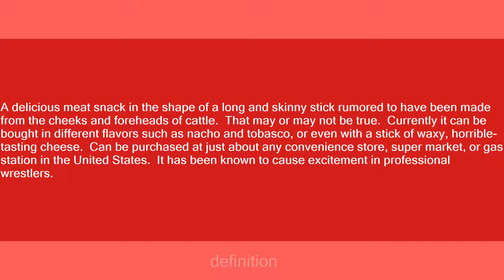Slim Jim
Slang flashcards: